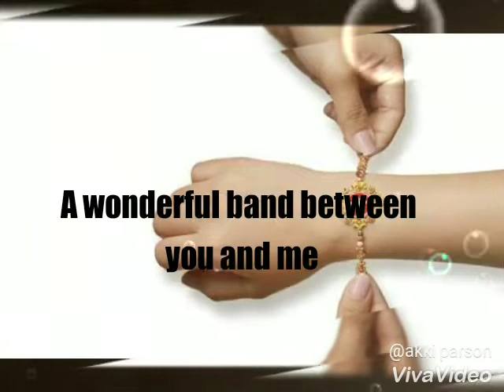Advance happy Raksha Bandhan 2021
Advance happy Raksha Bandhan 2021Man mast magan,Arjit singh song, whatsapp status, sad status, romantic status, someone special